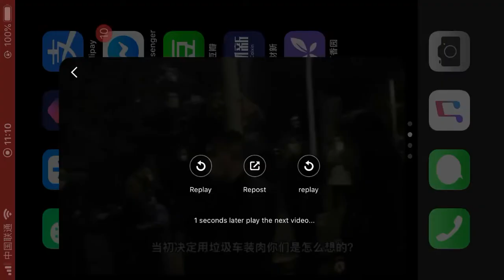时光电影台配文字，武汉某社区居民和社区负责人理论。